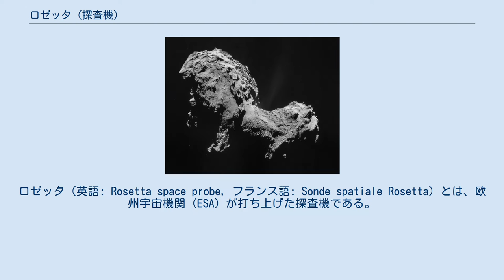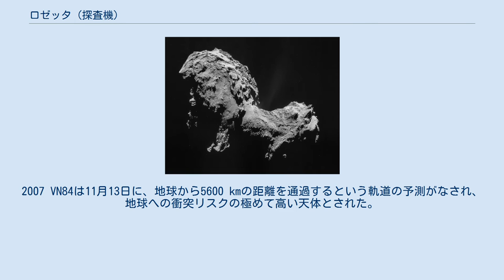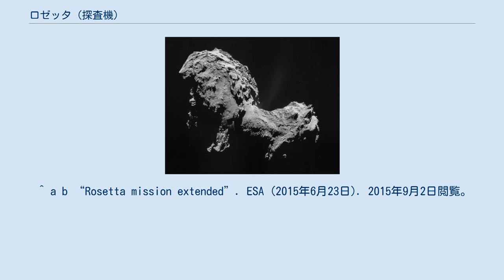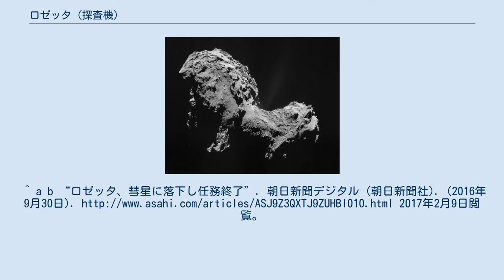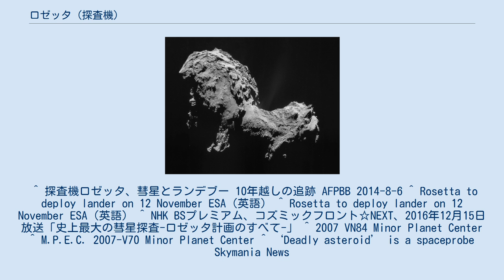ロゼッタ (探査機)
ロゼッタ（英語: Rosetta space probe, フランス語: Sonde spatiale Rosetta）とは、欧州宇宙機関（ESA）が打ち上げた探査機である。
2004年3月2日にフランス領ギアナからアリアン5G+ロケットを用いて打ち上げられた。
2014年8月にチュリュモフ・ゲラシメンコ彗星に到着し、11月12日に地表に着陸機のフィラエ (Philae) を投下した。
フィラエは彗星の核への着陸に成功し、人類史上初の「彗星に着陸した探査機」となった。
 ロゼッタが撮影したチュリュモフ・ゲラシメンコ彗星の写真。
 ESAはジオットによるハレー彗星の近接観測に成功したように、彗星観測の実績が有り、ハレー彗星の観測の後は彗星構成物質の採取を目的とした探査機の製造を計画した。
これに基いてアメリカ航空宇宙局 (NASA) とESAが共同で計画を開始したものの、1992年にNASAが計画から離脱したため、ESAの単独事業で実施する事が決定した。
 ロゼッタの当初計画では、2003年1月12日に打ち上げられ、2006年7月に小惑星（4979）大田原、2008年7月に小惑星（140）シワに接近し、2011年にワータネン彗星へ到達する予定であった。
しかし、2002年12月11日にアリアン5ロケットが爆発事故を起こしたため、計画の見直しを余儀なくされた。
この結果、チュリュモフ・ゲラシメンコ彗星に主目標が変更された。
 探査機「ロゼッタ」の名称はロゼッタ・ストーンに、着陸機「フィラエ」の名称はロゼッタ・ストーン解読の鍵となったフィラエ・オベリスクが発見されたナイル川の川中島のフィラエ島に由来する。
 ロゼッタは2014年8月にチュリュモフ・ゲラシメンコ彗星に到達し、ランデブーに成功した。
2015年6月には、2015年の末で終了する予定だった探査を、約9か月間延長すると発表した。
 2016年9月30日に、ロゼッタは彗星の表面へ落下（または衝突）し、これを以って全ミッションを終了した。
 緑の点線の円が地球の公転軌道で、青い楕円が彗星の軌道である。
なお、赤の点線の円は火星の公転軌道、茶色の点線は木星の公転軌道である。
 数字は位置を示す。
 なお、12番は当初のミッション終了予定位置。
 ロゼッタが2回目の地球スイングバイを試みたのは、2007年11月13日であった。
その6日前の11月7日に、カタリナ・スカイサーベイによって、誤って地球に接近中の地球近傍小惑星として「発見」された。
この「天体」には2007 VN84と仮符号が付けられ、直径20 mの天体と見積もられた。
2007 VN84は11月13日に、地球から5600 kmの距離を通過するという軌道の予測がなされ、地球への衝突リスクの極めて高い天体とされた。
しかし、地球への最接近前の11月10日に、その正体がロゼッタであったと判明した。
 ^ つまり、チュリュモフ・ゲラシメンコ彗星が太陽に最接近した事を意味する。
この時期は彗星から盛んに物質が揮発する。
 ^ 天体の正確な軌道計算には、その天体を時間を置いて観測する必要が有る。
追加観測の結果、この予測は充分に変わり得るため「地球から5600 kmの距離を通過」という予測は、安全である事を意味しない。
なお、探査機の本体の割に「直径20 m」と大きく見積もられた理由の1つは、展開されていた太陽電池パネルである。
 ^ a b c “FACT SHEET”. ESA (2014年11月8日). 2014年11月13日閲覧。
 ^ a b “Rosetta mission extended”. ESA (2015年6月23日). 2015年9月2日閲覧。
 ^ “チュリュモフ・ゲラシメンコ彗星の表面に水の氷”. AstroArts (2015年6月25日). 2015年9月2日閲覧。
^ a b “ロゼッタ、彗星に落下し任務終了”. 朝日新聞デジタル (朝日新聞社). (2016年9月30日). 20...